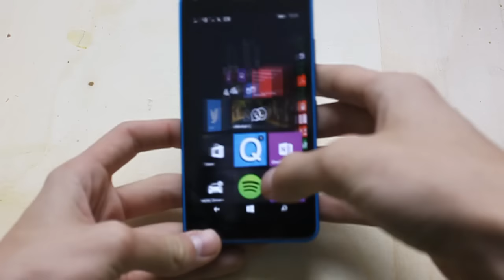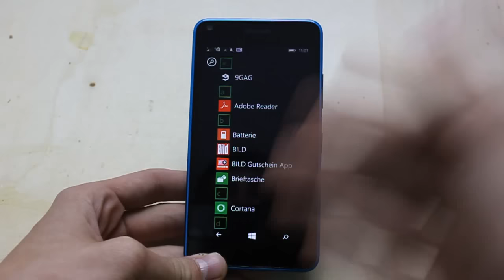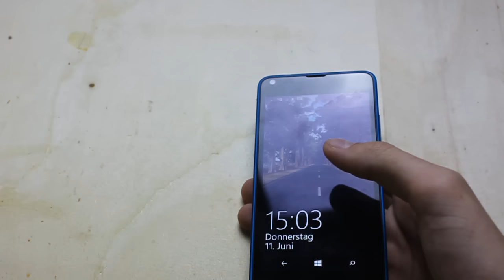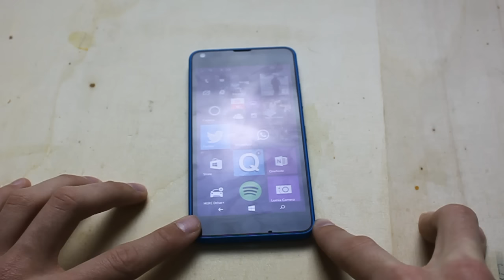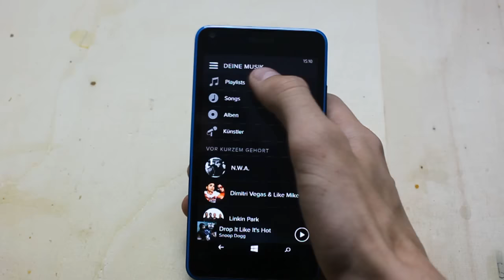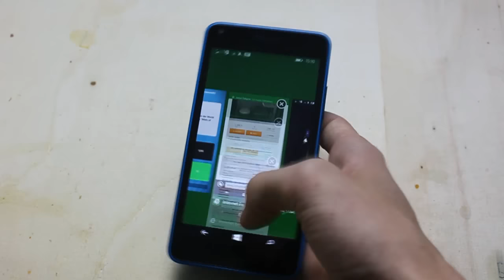Review Microsoft Lumia 640 DS | Taschen-PCs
Hier ist nun unser Review zum Microsoft Lumia 640 DS!